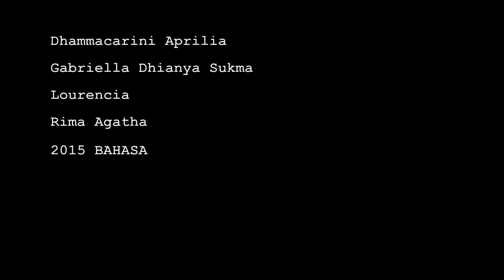BISU | SHORT FILM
Made by :
Dhammacarini Aprilia as Cast
Gabriella Dhianya Sukma as Cast, Ast. Director and Script Writer
Lourencia Lay as Director, Cameraman, and Editor
Rima Agatha Dian Ayu as Cast
Produced by Student of Language Class 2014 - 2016